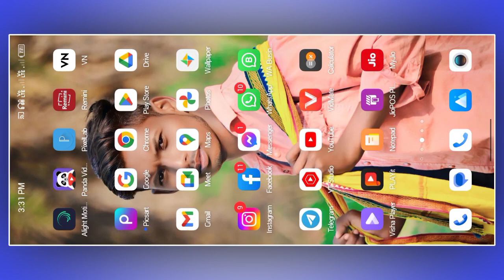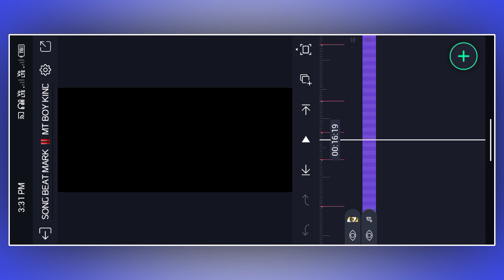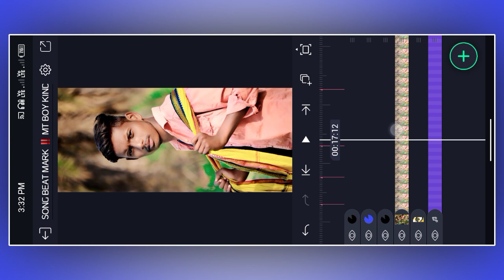Happy Birthday Dj Status Video Editing !! Alight Motion Video Editing !! Purulia Song Status Editing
🌀MT BOY KINDAM :
DOWNLOAD LINKS🔗:📍⬇️

🌀METERIAL KAISE DOWNLOAD KARNA HAI🌀

4k Ultra HD Full Screen Status Video Editing